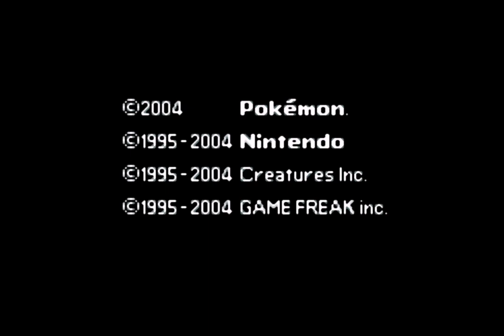Pokémon Fire Red Version | Walkthrough | Ho-Oh, Lugia & Deoxys (NO COMENTARY)